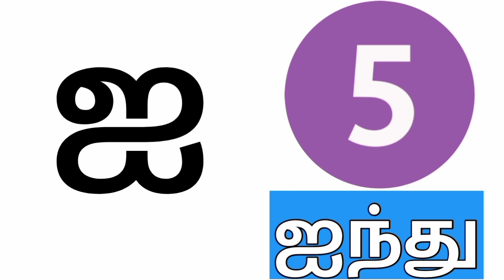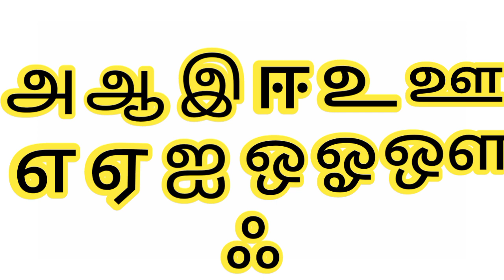தமிழ் உயிர் எழுத்துக்கள்/அ, ஆ, இ, ஈ/learn Tamil letters/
தமிழ் உயிர் எழுத்துக்கள் - 12
அ ஆ இ ஈஉ ஊஏ ஐ ஒரு ஓ ஔ ஃ.
அ அம்மா.
ஆ ஆடு.
இ இலை.

watch it.